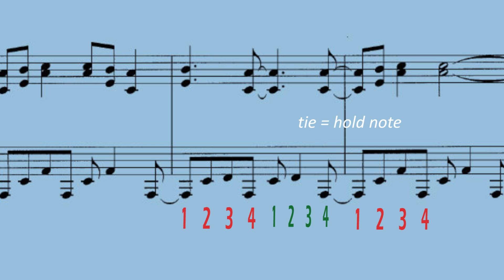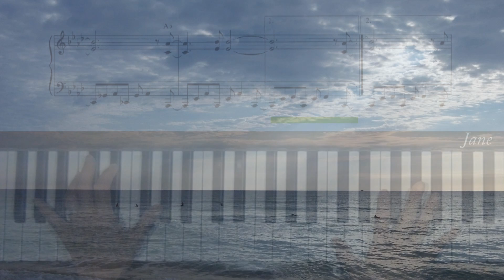Linus and Lucy Piano Tutorial Correction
Messed up two tied notes in 2011 and just found out today. Thanks to jjaffee for questioning me!